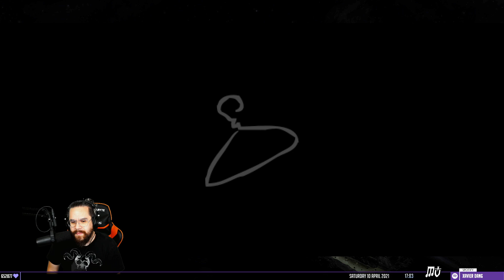AZAZEL EXPLOSIF | The Binding of Isaac : Repentance #65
The Binding of Isaac Repentance continue, run Azazel.

The Binding of Isaac Repentance est le nouveau DLC de The Binding of Isaac, le désormais culte roguelike signe Edmund McMillen. On retrouve Isaac, Eden et toute la clique avec moult nouveautés. Des ennemis, des boss, toujours plus d'objets, de combos et de synergies qui ont fait de ce roguelite un classique du genre. Repentance s'annonce grand et on découvre cet ultime chapitre de The Binding of Isaac au fil de nombreux runs !